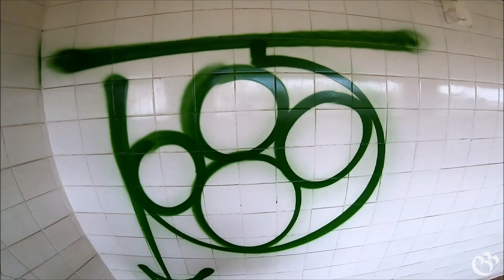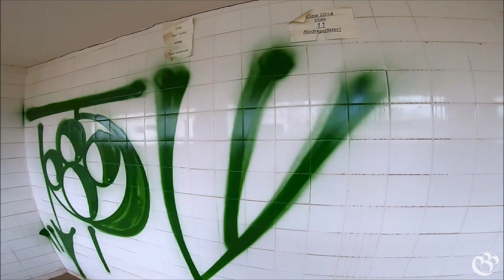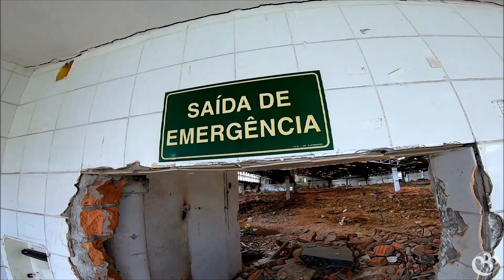+ MORADIA - ABANDONO pt 2 / GRAFFITI tent ft salem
indústria Abandonada  na zona leste-SP .
Feito  no ano de 2023.
autores:  TENT /SALEM